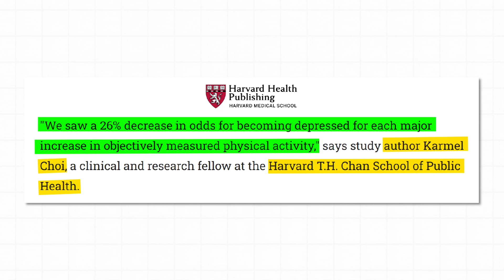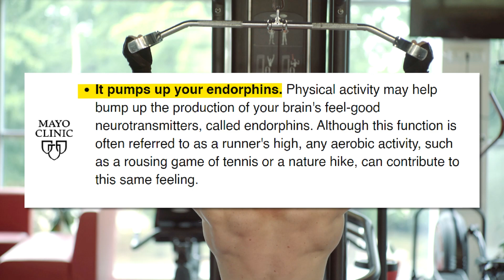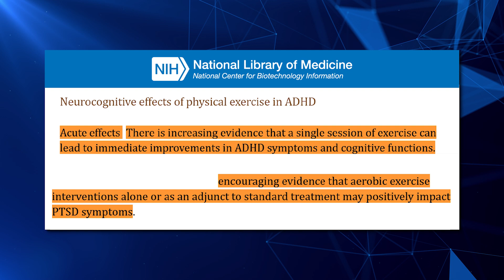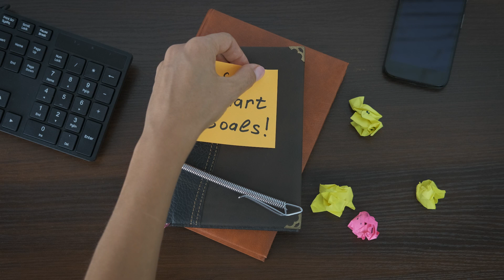How Exercise Changes Your Brain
Exercise offers several advantages for our brain and mental health in addition to being helpful for our physical health. Regular exercise has been demonstrated to enhance the size of the hippocampus, the part of the brain responsible for learning and memory, as well as memory and cognitive function, as well as lower the risk of sadness and anxiety. Endorphins, or "feel-good" chemicals, are released during exercise and can help elevate mood and lessen stress. So keep in mind that exercise is healthy for both your body and mind whether you're hitting the gym, running, or just taking a brisk walk. Your general well-being can be significantly improved by including regular physical activity in your daily routine.
OUR FAVORITE HEALTH PRODUCTS
Welcome to Fit & Curious! On this channel, we help you with your health and fitness journey by educating you on how to best approach various topics relating to exercise and nutrition. We cover many topics such as weight loss and workouts. We educate and give the absolute best health tips we possibly can. Our fascination for weight lifting and strength training ensures that we keep up to date on all and any information regarding health and fitness. We even touch upon various supplements you might be thinking about trying and explain how they work, and what they do for you.